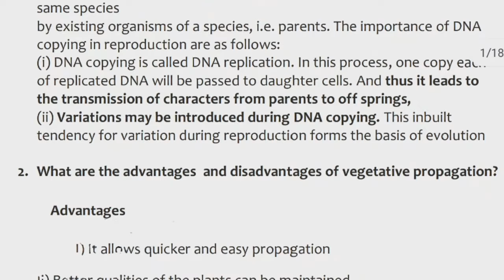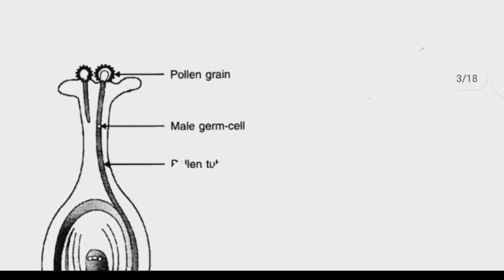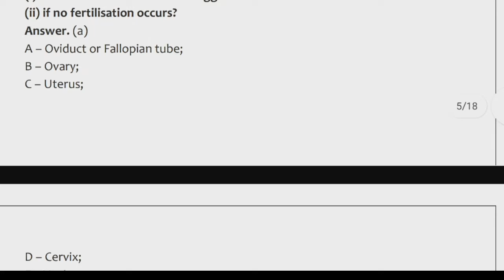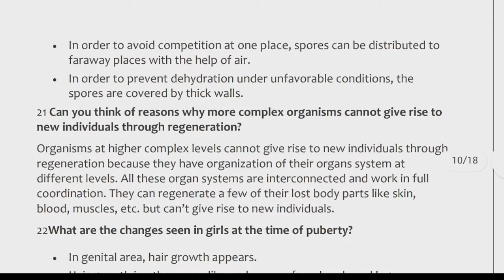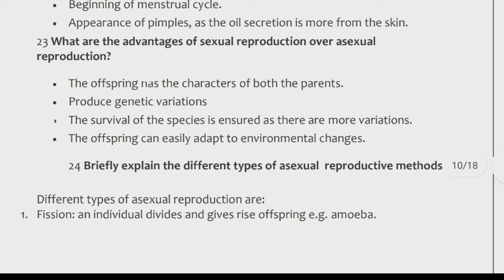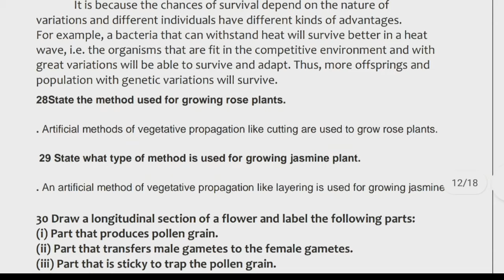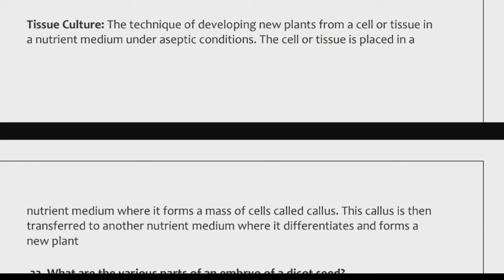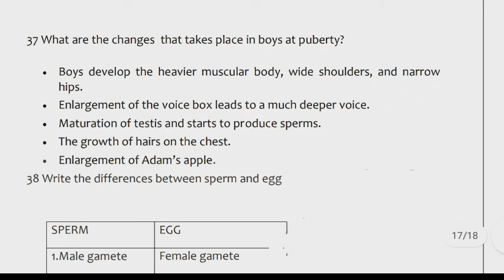Science Notes Class 10 Chapter-8 How do Organisms Reproduce | Most Important For Board 2021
How do Organisms Reproduce Notes for Class 10 Board Exam with PYQs

2021 CBSE Class 10 First Pre Board Exam Question Paper

Query Solved

CBSE Class 10 Science Chapter 8 How do Organisms Reproduce Revision Notes

Notes of Chapter-8 How do Organisms Reproduce Class 10 Science
Class 10 Science Notes PDF English Medium
Notes of Biology Class 10 Chapter-8 How do Organisms Reproduce Class 10 Science Notes

Chapterwise Based on NCERT